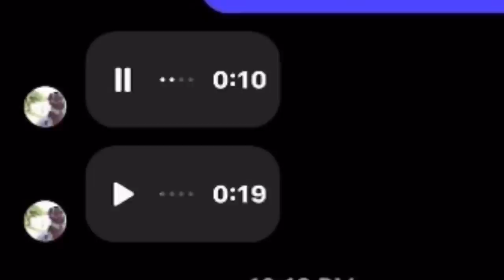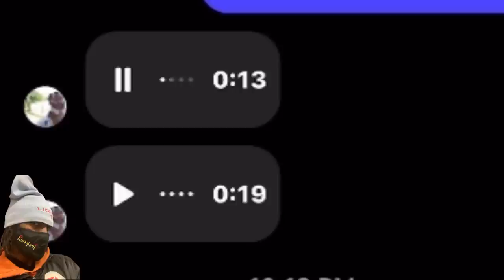Meshack Getting Obeah thr3ats | Who Is Marion Hall Shading | JA Citiizens Ready To W@R The Govnt